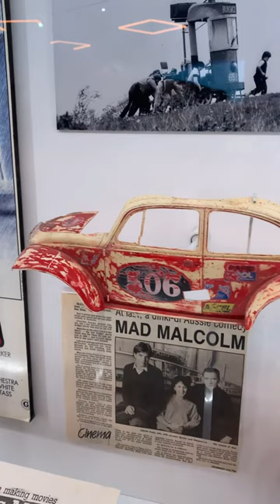Props and behind the scene images from the 1986 film Malcolm! At ACMI